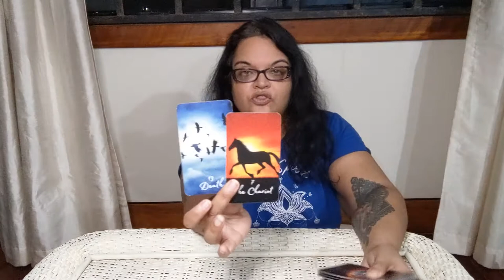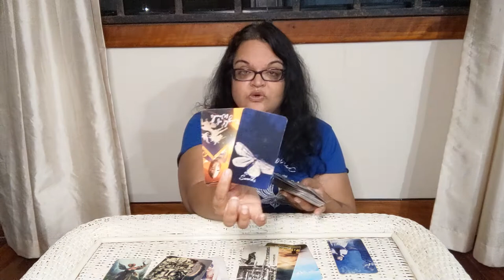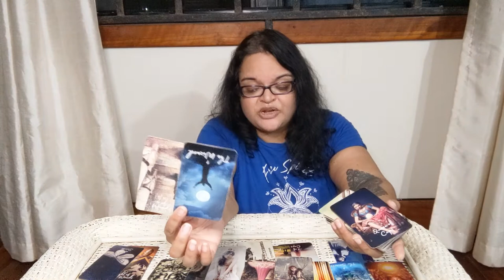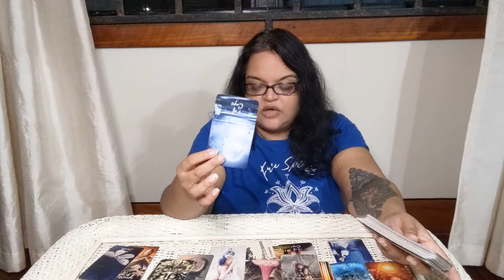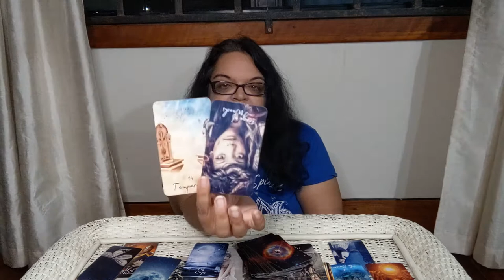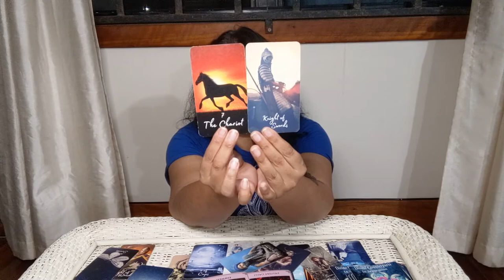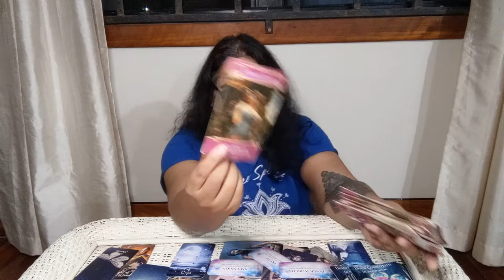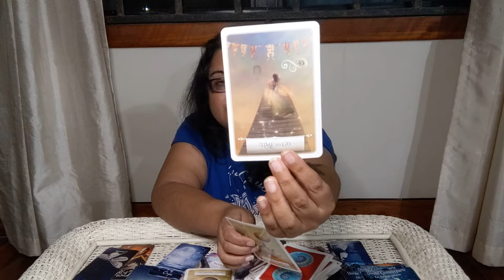🐏♈️ARIES Returning Healed & Feeling Love💞(TWINFLAMES/SOULMATE) ✌️A Peaceful Cycle Is About To Start🔮